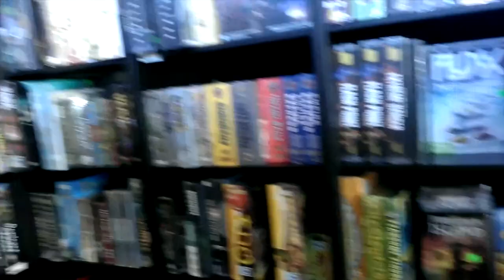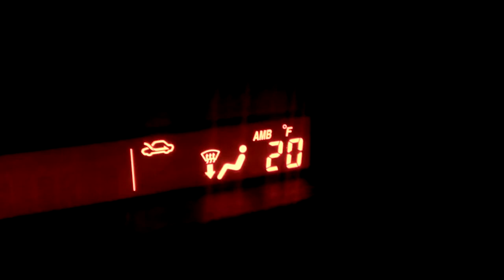Baby Chick Falls Head Over Heels for Reading (Day #36)